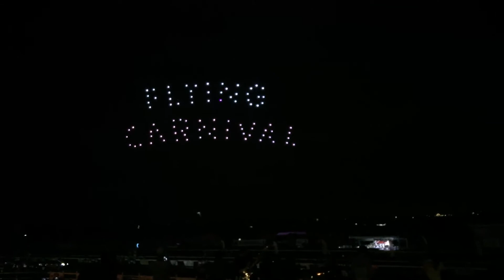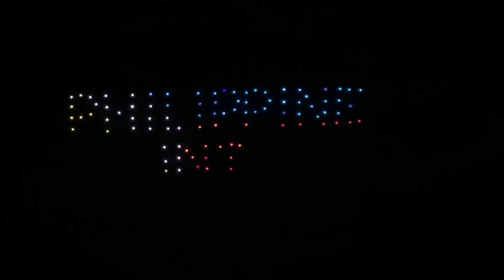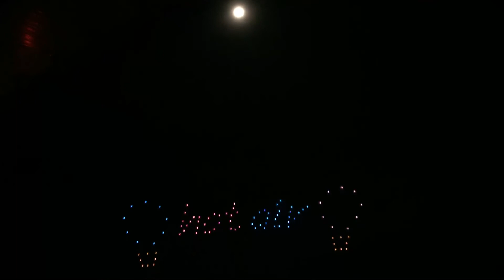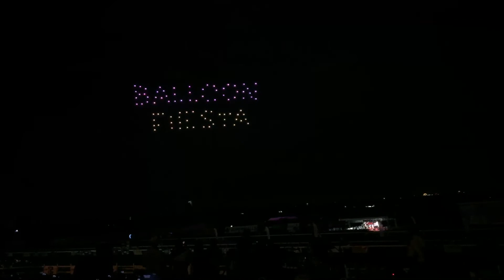Drone Exhibition | FlyingCarnival2020 | Balloon Festival 2020 | SanLazaro